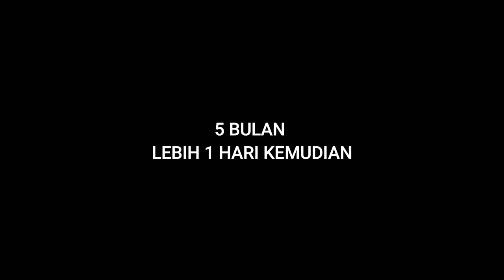Suku LUMBA LUMBA part 4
Mohon maaf jika ada nama dan tempat yang sama dan tidak ada maksut untuk menyinggung pihak manapun.